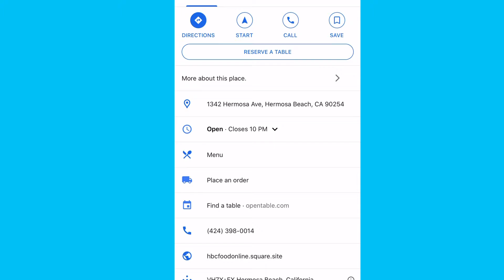Where To Eat This Thanksgiving At The Beach? [South Bay Holiday Update]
Where To Eat This Thanksgiving At The Beach?

Who exactly is OPEN FOR our first Covid Thanksgiving November 2020 in Downtown Hermosa Beach and Downtown Manhattan Beach? Here's some ideas on where to eat this Thanksgiving at the beach. Onward!

Downtown HERMOSA BEACH

[x]Cultured Slice call in orders by this Sunday plus she has pies! Open a short time on TG
[x]Uncorked get your wines 10-2
[x]Cafe Bonaparte -Open til 4
[x]Lucky 7 Coffee 6:30-2
[x]Java Man open til 2
[x]Uncorked 10-2 Get your wines & bubbly
[x]The Deck- YES watch FOOTBALL & get out of the house!
[x]Good Stuff 7-2
[x]Henneseys 8 am-10 pm
[x]Baja Sharkeys 11am -10 pm
[x]El Tarasco on Pier OPEN Closing early
[x]Creme de la Crepe OPEN 8-2 regular menu
[x]Shade RB Open Reservations are full - will take walk ins- best time is: 4:30-5:15 pm has a better chance.
[x]Hook & Plow CLOSED THURS & CAN pick up turkey Wed.  Must order make order by Friday 9 pm before TG.

Help Support Our Local Businesses!
All of these small businesses are needing all our help & support. Please wear a mask when you're approaching & speaking with them and PLEASE tip your wait staff! They're all struggling right now. Let's keep it local & keep supporting our neighbors.

I know we all have pandemic fatigue but this thing isn't going away anytime soon. PLEASE do your part during the Holidays & don't have big crowds over or hang out in big crowds. With this thing spiking right now... NONE of us want to go into lockdown again... remember what that was like? Be smart & be safe!

BTW...in the middle of this video I show you how I search for businesses using Google maps It's super fast & efficient!

Let's move on & find more ideas on where to eat this Thanksgiving at the beach!
Next... who's open in DT Manhattan Beach

[x]Homie 8-4
[x]Shade MB Open - Reservations are booked between 4-7
[x]Manhattan Pizzaria 11-2:30
[x]Aurthur J's Open call them & see if they still have reservations.
[x]The Kettle Open 24 hours
[x]Uncle Bills Pancakes 7:30-1
[x]shellback 10-6
[x]le Pain in Metlox Plaza 7-3
[x]MB Post CLOSED TG dinner Pickup on Wed. (get their cheesy rolls for the morning!)

That's it for those two downtown areas. I hope I helped you with ideas on where to eat this Thanksgiving at the beach!

Wear a mask & have a Happy Thanksgiving!

Cheers!

Virtually Yours...

Daryl Palmer Real Real Estatetist

Re/Max Estate Properties RE# 1986622